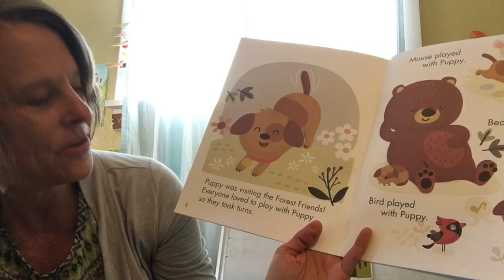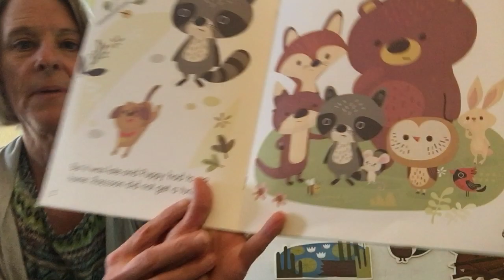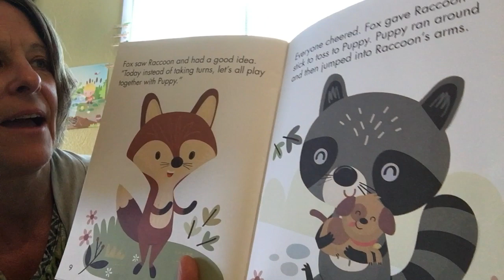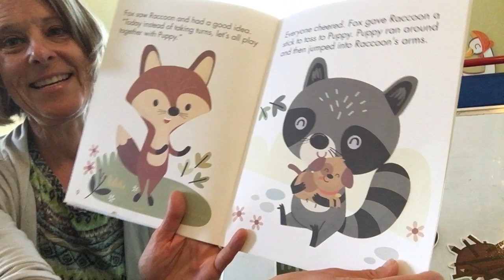Puppy's Visit: a Story About Fairness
This is our Mother Goose Time Forest Friends story of the month.